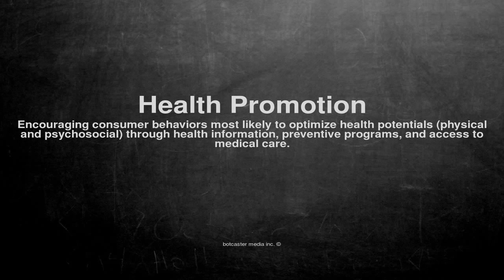Medical vocabulary: What does Health Promotion mean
What does Health Promotion mean in English?